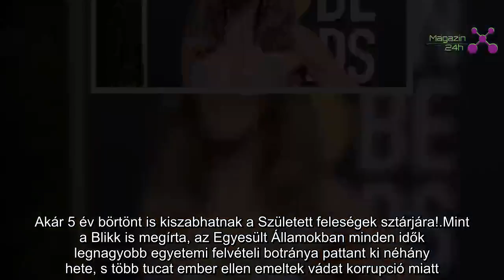Hoppá! Öt év börtönt is kaphat a Született feleségek sztárja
Akár 5 év börtönt is kiszabhatnak a Született feleségek sztárjára!
Mint a Blikk is megírta, az Egyesült Államokban minden idők legnagyobb egyetemi felvételi botránya pattant ki néhány hete, s több tucat ember ellen emeltek vádat korrupció miatt.

Jelenleg több mint 40 embert vádolnak azzal, hogy egyetemi tanárokat, döntéshozókat fizettek le azért, hogy gyermekük biztosan bekerüljön a legjobb egyetemekre. A botrány egyik legismertebb vádlottja Felicity Huffman, aki a Született feleségek Lynette-jét alakította – írja a HVG.

A sztár szerdán megjelent a bostoni szövetségi bíróságon, itt tudomásul vette a jogait, a vádakat, illetve a maximálisan kiszabható büntetést is. Aláírta a szabadon bocsátása feltételeit, majd szabadon távozott.

Információk szerint mivel az ügy ekkora médiafigyelmet kapott, az ügyészség törekszik majd arra, hogy a színésznők rács mögött töltsenek valamennyi időt, ha bűnösnek találják őket. Ha beismerő vallomást tesznek, a kiszabható büntetés maximum öt évig terjedhet, ám a szóbeszéd szerint valószínűbb fél év és két év közötti büntetés kiszabása.